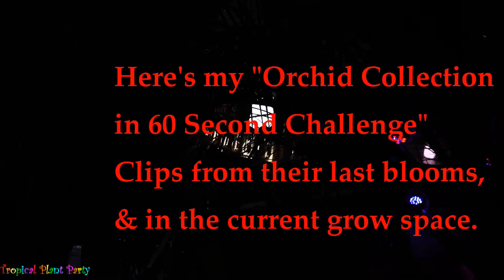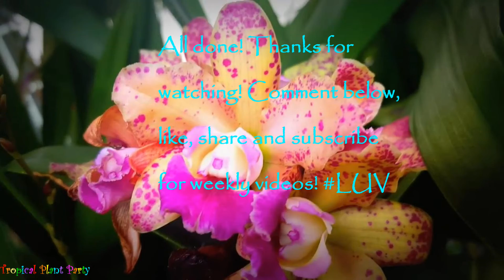My Orchid Collection in 60 Seconds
I uploaded the wrong video yesterday!... my bad!
For the "My Orchid Collection in 60 Seconds Challenge" proposed by My Green Pets, I clipped together footage from my orchids last blooms and them in my current grow space. Most my orchids are out of bloom right now, so I wanted to show them in all their glory... with and without flowers.

With over 200 orchids, I really couldn't get all of them in 60 seconds, i left out my dormant Catasetum orchids and likely forgot several others, like my Paphs, just remembered I forgot to include those. ...another WOOPS!